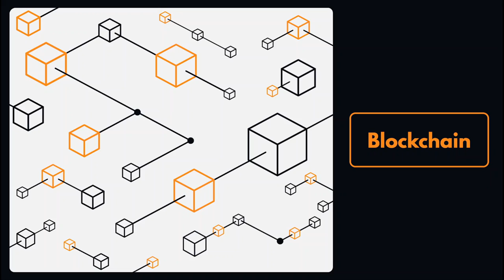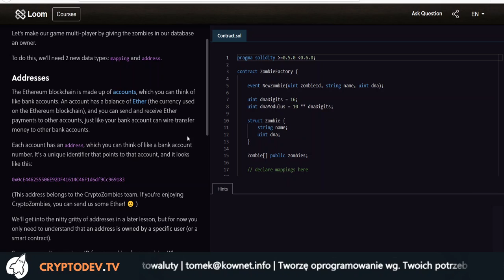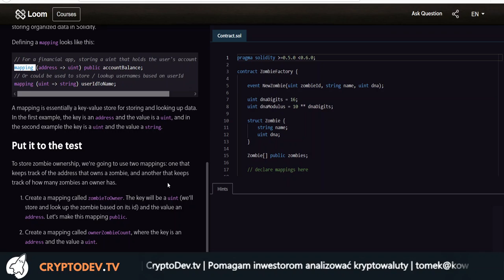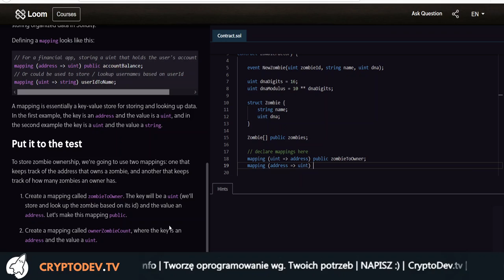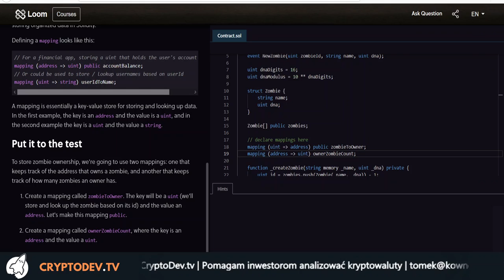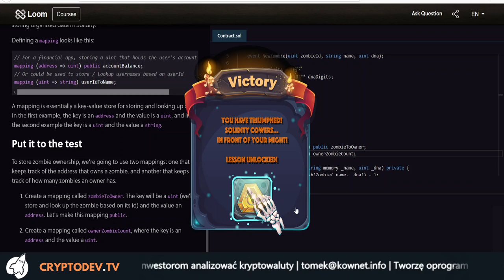S02E02 - Co oznacza mappings w smart contrakcie Ethereum?